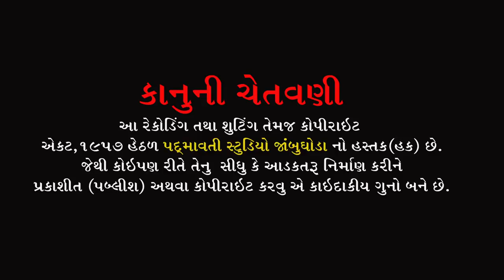પતઈ રાજા ગરબડીયા રે કોરાવો || Ranjit Pavagadhiya || Sindhvai Mandir Nara || Savali || 2022